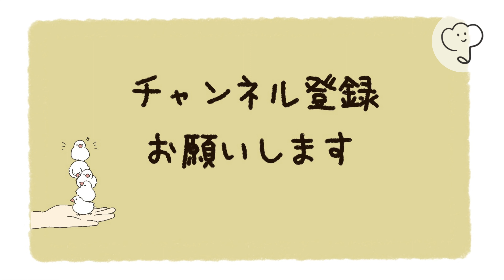［簡単］パンチニードル刺繍本のニードル、こうすれば使えます！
はじめてのパンチニードル (私のカントリー別冊)

✨はじめてのパンチニードル✨

おこもり時間におすすめの手芸本✨
可愛いパッチンピンが簡単に作れました！

SONY α6400 ILCE-6400L パワーズームレンズキット

▼tulip's shop